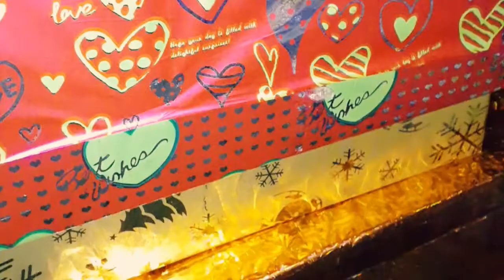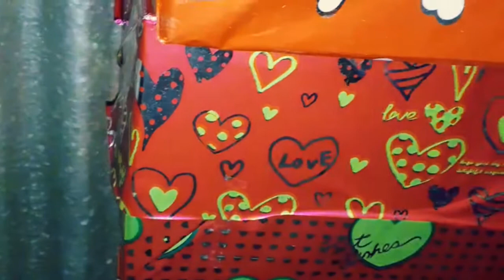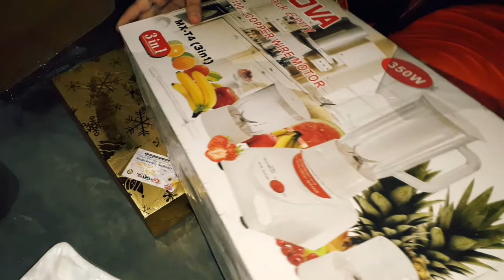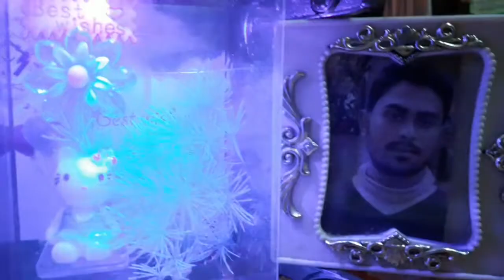Birthday party ## special occasion ## munshigonj blogger jannat ## blog 10....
Ayat birthday party # some special time## memorial events ## munshigonj blogger jannat